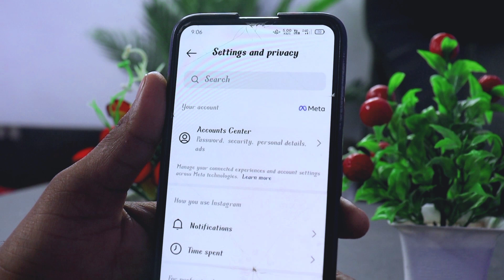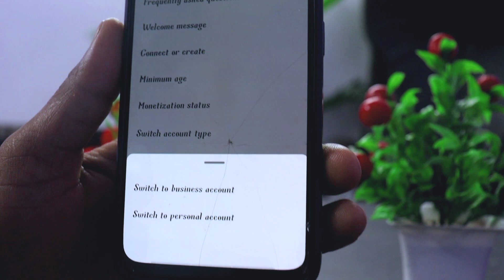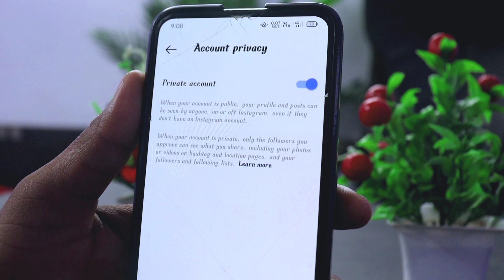instagram account private kaise kare|how ho private instagram id 2023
Is video mai hamne apko sikhaya hai ki instagram account ko private kaise kare taaki apki reels or photos videos koi or na dekh paaye jab tak vo apko follow na kare

You're queries:-
Private instagram id
Insta id private option
Account
Private
Kaise kare
How to private insta id